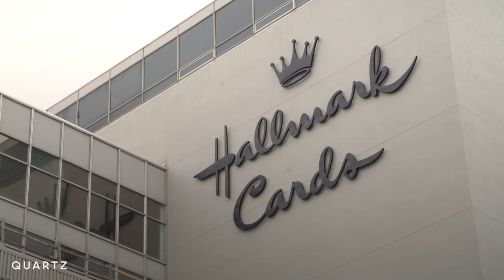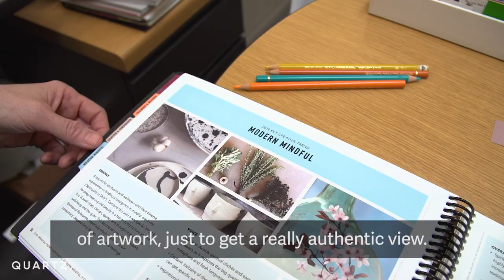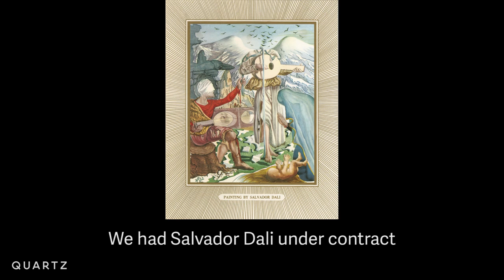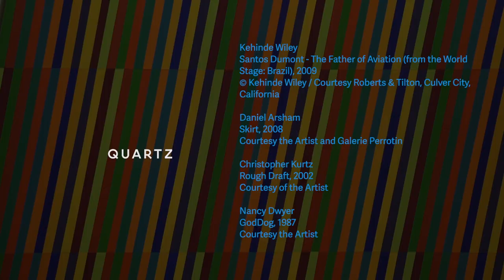Hallmark's art collection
The corporate office where your birthday cards are designed also houses some of the greatest art in the world—from Picasso to Dali.